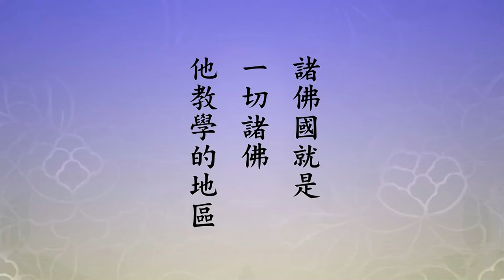超過我十倍都不止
「又其中第十八願曰：我作佛時」，我是阿彌陀佛自稱，「諸佛國人民有作菩薩道者，常念我淨潔心」，淨潔心就是清淨心，「壽終時，我與不可計比丘眾飛行迎之，共在前立，即還生我國，作阿惟越致」。這個願了不起，他發的這個願，而且他的願都兌現了，如果不兌現他誓不成佛。阿彌陀佛在極樂世界成佛了，說明他四十八願願願兌現，這是第十八願，這一願非常著名。他在之前行菩薩道，行菩薩道是學佛，作佛是成就了，修學圓滿，得到這個學位，佛陀這最高的學位，他得到了。所以佛法不是宗教，宗教裡頭只有神，人不能成神，不能跟神平等；佛教不是的，佛教是教育，佛陀是最高的一個學位，每個人都可以拿到，就像學校博士學位，你只要好好去修學，你肯定會拿到。所以佛太多了，不像上帝只有一個、真神只有一個，佛到處都有，佛在各行各業，佛在男女老少。所以要曉得，它是學位名稱，菩薩也是的，阿羅漢也是的，都是學位名稱。
　　「諸佛國人民」，諸佛國就是一切諸佛他教學的地區，這地區裡面的人民有跟他學習的，這一點我們在經典上看得很清楚。很多同學《地藏經》念得很熟，你在《地藏經》上會發現，發現什麼？發現很多宗教徒跟著佛學佛，佛沒有叫他放棄他的宗教，你就曉得佛是教學。無論信仰什麼宗教，都可以來學佛，來求學，像現在學校一樣，學校學生很多，信仰宗教都不一樣，他都上這個學校，他都上這個班級，跟老師學習。這個你要知道，你得講清楚。婆羅門女是婆羅門教的一個信徒，婆羅門教就是現在的印度教，印度教的前身是婆羅門教。沒有教她改變，她是佛的好學生、好弟子，她是婆羅門教裡好的信徒，佛沒有叫她放棄宗教再學這個，那就錯了，這一定要懂得。佛陀是教學，是教育，教什麼？教你開智慧，教你了解宇宙人生真相，教你知道怎樣提升自己的靈性，怎樣改變你生活的品質。學習的東西太多了，比今天大學豐富多了，《大藏經》就是釋迦牟尼佛當年在世教學的一些教材，這個要知道。他老人家在世的時候沒有寫書，這些教材是他老人家過世之後，學生們從記憶當中寫出來，留傳給後世。跟孔子一樣，孔老夫子當年在世講學，也沒有講義，也沒有文字的東西發給大家，都沒有。《論語》是孔子死了以後，學生把夫子的言行記錄下來，成這一本書留傳後世。釋迦比孔子還早一點，大概跟老子同時代。
　　所以我們對佛陀要認識，你不認識，盲從，人云亦云，就變成迷信。佛法教學的宗旨是破迷起信，你怎麼搞迷信？哪有這種道理！這是我們不能不知道的。特別是在現前的社會，許多人對佛教產生錯誤的見解、錯誤的看法。我們在年輕也不例外，也是受到學校老師的影響，學校老師告訴我們，宗教是迷信的，佛教是宗教，佛教在宗教裡面是低級宗教。為什麼？高級宗教只有一個神，叫唯一真神，佛教是泛神教、多神教，什麼都拜，這是低級宗教。我們從小被灌輸這個理念，所以一生沒有念頭去碰宗教，不接近，不碰它。我學佛的緣分是跟方東美先生學哲學，他給我講了一部《哲學概論》，最後一個單元「佛經哲學」，我感到奇怪，佛教是個低級宗教，它怎麼會有哲學？方老師告訴我，你年輕不懂。他說「釋迦牟尼佛是世界上最偉大的哲學家」，你學哲學，這是哲學家，沒聽說過；「佛經哲學是全世界哲學的最高峰」，也沒聽人講過；「學佛是人生最高的享受」。我是在課堂裡面被他轉過來了。我向他老人家請教，我說：老師，你從哪裡學來的？老師告訴我，抗戰期間，他在中央大學教書，他是個哲學家，二十幾歲就是成名的教授，名教授。有一段時期他生病，在峨嵋山養病，抗戰期間政府設在重慶，中央大學好像是在成都，他在峨嵋山養病。他說那時候在山上，山上非常清淨，以後我也去過兩次。山上沒有報紙、沒有雜誌，什麼書也沒有，只有佛經，他就拿佛經消遣，每天去看佛經，愈看愈有味，從此之後他就離不開佛經了。他天天看佛經，真的我們講迷了，迷在佛經裡頭，發現佛經是大學問，發現哲學裡頭許多問題不能解決的，在佛經上都有，都找到答案。所以他告訴我，他說佛經哲學你要真想學，不在寺廟，寺廟沒有了。我說為什麼？從前寺廟，出家人真學，真有道德、真有學問，他說現在寺廟這些出家人他不學了。我就明白了。他說你要學，你到經典裡面去學。這個話實在講非常重要，他要不講這個話，我如果一逛寺廟看到出家人，跟他去討論、向他請教，他答不出來，那我就懷疑老師這個話有問題。好在他把話講在前面，你到經典去找，不要去問出家人。
　　以後我也遇到出家人，遇到章嘉大師，我向他老人家請教。這個老人很特別，跟我有特別的緣分，非常慈祥，他的修行感動了我們這年輕人。我頭一天跟他接觸，第一句話向他請教的，我說：我從方老師那裡知道，佛法是高等哲學，是大學問，我請問大師，佛門裡頭有沒有方法讓我很快能契入？我提出這個問題。章嘉大師看著我，我也看著他，我們兩個對看半個多小時，一句話沒說。半個多小時以後他才開口，說了一個字：有。這一有，我們馬上就震動了，他又不說了。過了七、八分鐘之後他才講，他講話講得很慢，一個字一個字，「看得破，放得下」。第一次見面，大概是兩個小時，講話沒有超過十句，我到了十幾二十年之後，才明白這是怎麼回事情，這是佛法裡的教學方法。我們年輕人心浮氣躁，提出這個問題來，不回答你，看著你，讓你把那個浮躁的氣降下去，到你的心定下來再給你講。這個時候給你講的東西你聽得進去，你聽了會開悟，你會記得，你會一生不改變。從這裡，我們看到古大德的教學。我明白之後，我也在學校教過幾年書，看到現在學生心浮氣躁，那心浮氣躁的程度超過我十倍都不止。我那個時候老師都嫌我心浮氣躁，都要我定下來，現在學生心浮氣躁定不下來。所以我也就不幹了，我學校就不去教了，我倒很願意常常跟這些教授們聊聊天，他們還行。